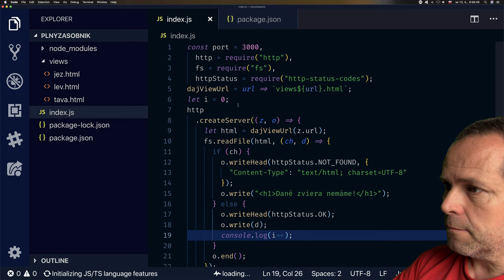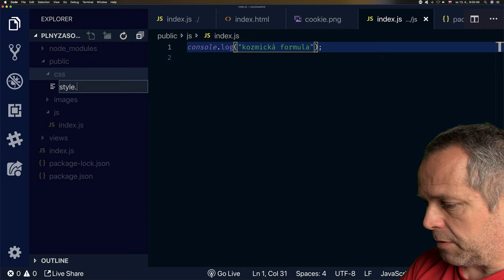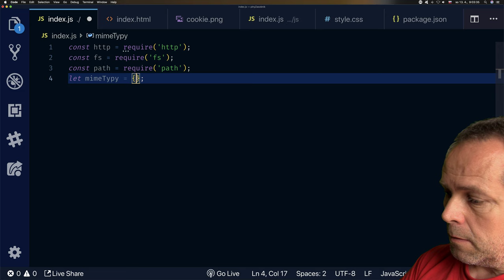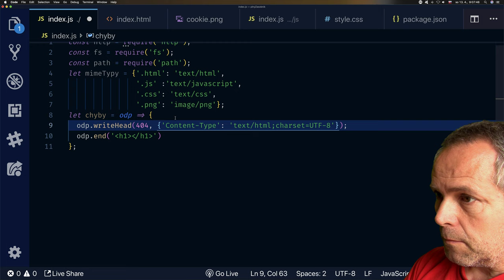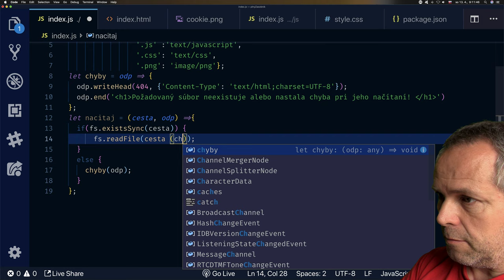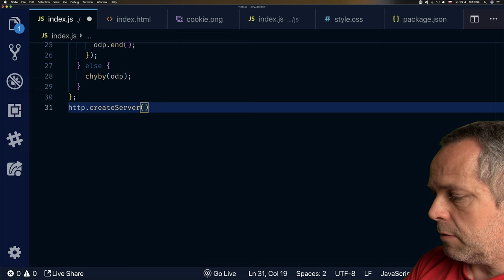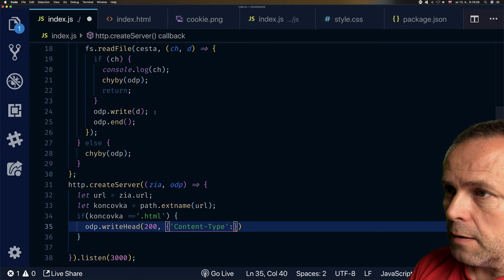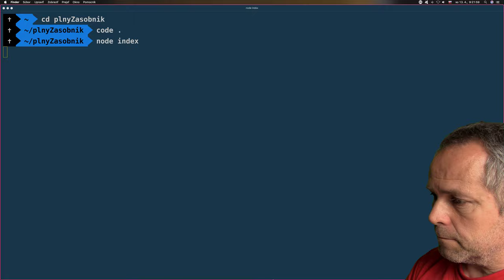🌋 1264 posielame statické stránky - FullStack slovensky